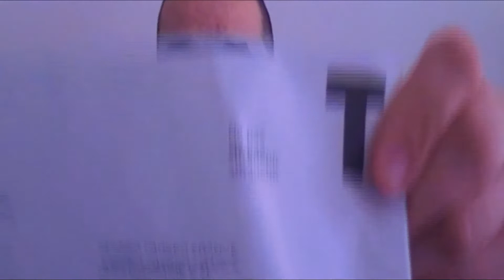hors serie nostalgie